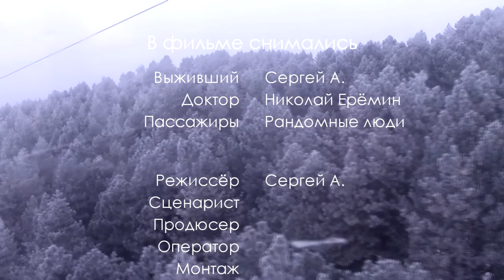Cable car (2018) [ENG SUB]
Plot: The main character sits on the cable car in Kislovodsk. Soon after departure, the cable car is immersed in a fog and stops ...

Cast: Sergey A., Nikolay Yerymin, random people

Director, screenwriter, cameraman. installation, idea: Sergey A.

Country Russia
Genre: Thriller, sci-fi, horror, drama

The film was shot on the cable car of the resort park of the city of Kislovodsk.